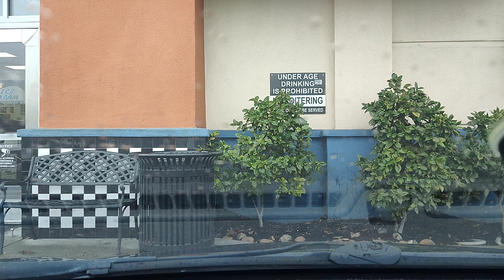January 6, 2023(1)